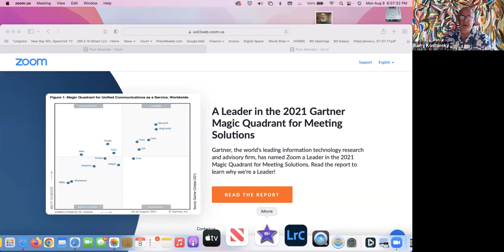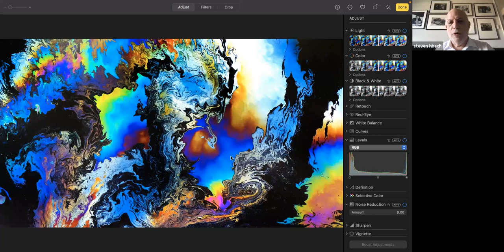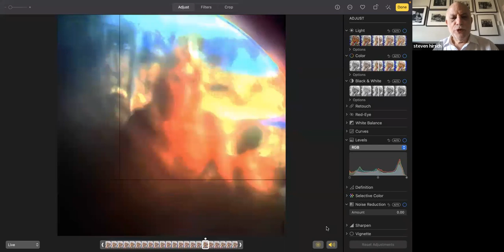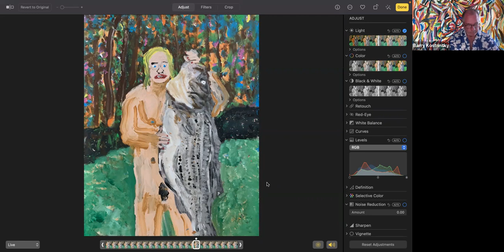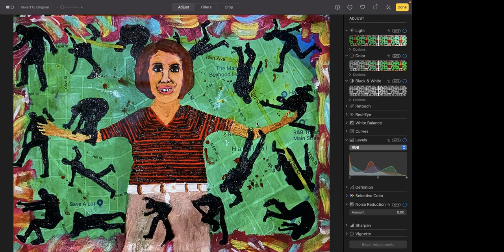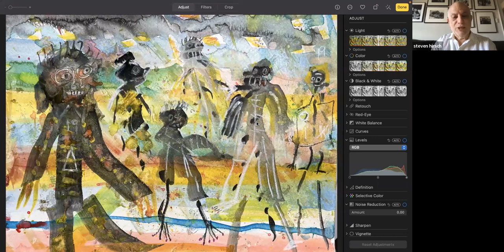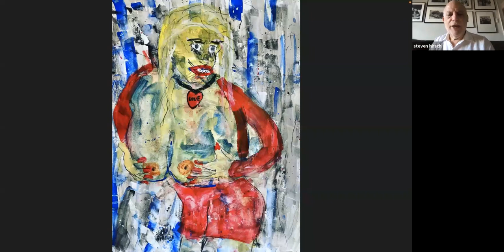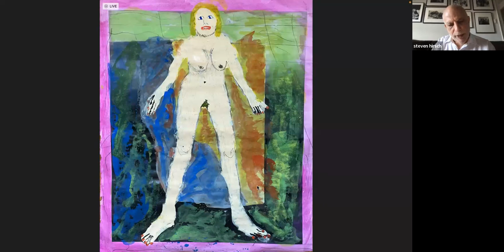Artist Talk: Steven Hirsch 8/08/2022 org/mod by Barry Kostrinsky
At 15 Steven Hirsch travelled from Queens to Manhattan to do street photography and began a road that captured patients leaving 'insane asylums' as they were known back then, courthouse criminals and what passed by his lens. Steven was naturally attracted to the odd and different. He continues to work for the NYPost, now over 25 years and put in 10 plus years as a tabloid photographer through which he has met amazing people. Hirsch became well versed visually in the photographs of his and previous era's including Garry Winogrand and Lee Friedlander and other street photographers. With over 350,000 pictures shot, he has defined pastrami sandwich culture, the oddities of the common man and the commonness of the odd.

In the 90's Hirsch moved to color photography. While visiting the Gowanus Canal in Brooklyn for the first time, Steven notices oil bubbling up creating fractured, beautiful psychedelic, almost celestial like images in the puddles and residue of industrial waste and shares of his experience with psychedelics as many other artists have before.

At times, in essence he was trying to capture what looked like paintings in the street to photograph. Working with images made by kids and remnants from painting events, our modern day Bonnard dumpster diver discovers "splat" materials to capture for us to see the beauty in the common and discarded objects of our times. He is both a documentarian and an expressionist. One day a friend says, "why don't you just paint?'' Friends would say and do generous things that edged or encouraged Hirsch to engage new materials, ideas and themes.

Steven starts painting abstract and then goes figurative and moves from working from photographs to using his imagination; a sort of dream driven fantasy unleashed flury and fury of fast and hard brushstrokes, blondes with less than little bikinis and of course a fond memory of a fish. He tries to paint as if he is in a dream. This is the kind of play Jung would like to see on many levels and is driven by a love for moving paint around.
During the pandemic he discovered watercolor pencils and painted the pandemic. His coloration is bright and alive playing in primaries and secondaries with his characteristic motivated emboldened line and scratch marks that electrify his composition and the presence of all his works.

Hirsch has exhibited at the outsider art fair, his photographs are in major museum collections, is both a brute when it comes to painting and drawing and anything but when it comes to photography; he doesn't shoot incessantly but choses and waits or lunges and captures with one shot what he wants. He likes the flat quality of drawing versus paint, has painted in a wide colorfield and the limited range of grays getting many tones.
Currently he is working on the war in Ukraine imagery, has just recovered from a broken leg and some other medical problems that left this productive artist fallow for 6 months. In the last two weeks he has gotten back in stride and started working on old NYTimes papers as a backdrop. What will come next? Your guess will be as bad as mine. Yes, we know he will capture our times, but as for the rest, sorry, you can not guess what this mind has to offer and as a friend pointed out, we have just scratched the surface of this megasmtih of many art forms, materials and imagery in plain sight and some well below the cranial surface.